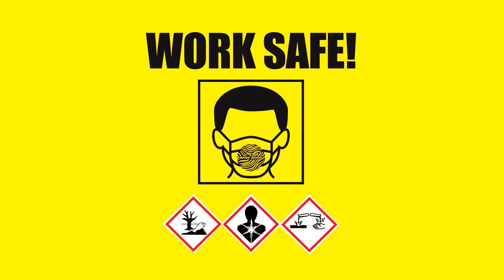🌊 Epoxy resin and wood night lamp💡 Lampka nocna z żywicy.Epoxy resin Art!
Lampka z żywicy + czeczot klon jesionolistny .
Lamp made of epoxy resin and wood.
1.Nothing Easy - Causmic
2.Stranger Things - Causmic
3.Two Face - Causmic